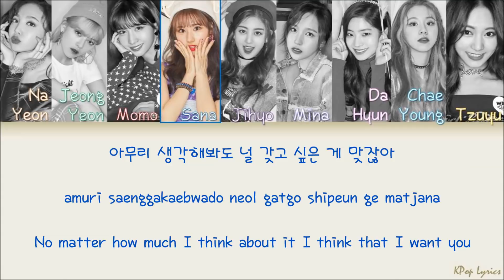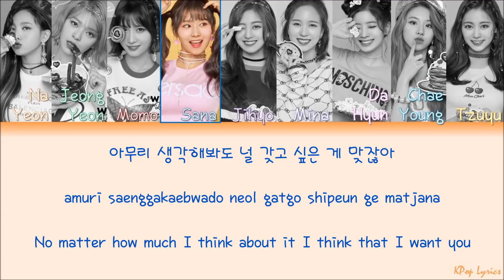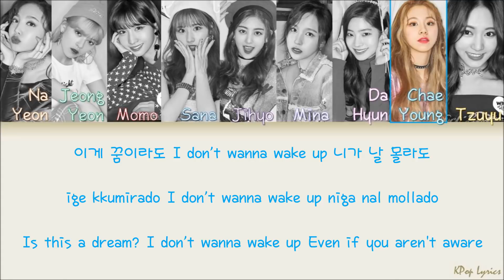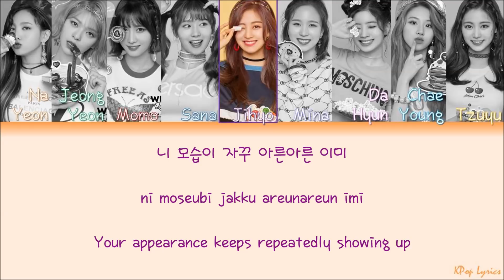TWICE (트와이스) - Stuck (CD Only) (Color Coded Lyrics) [HAN/ROM/ENG]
TWICE (트와이스) - Stuck (CD Only) Color Coded Lyrics Eng Sub, Kor Rom and Hangul :)

*COLORS:*
Nayeon - *Orange*
Jeongyeon - *Green*
Momo - *Dark Red*
Sana - *Blue*
Mina - *Light Purple*
Jihyo - *Purple*
Dahyun - *Light Pink*
Chaeyoung - *Sky Blue*
Tzuyu - *Light Orange*
*(Name is in the video too!)*
Credits:
Korean: music.naver
Rom: klyrics
Eng: me!
twice stuck

twice stuck lyrics

twice stuck mv

twice stuck music video

twice stuck showcase live

twice stuck cd only

twice stuck dance practice video

twice stuck line distribution

TWICE "What is Love?" M/V